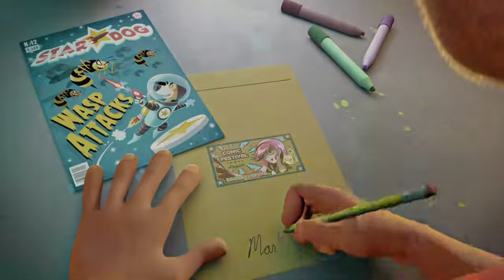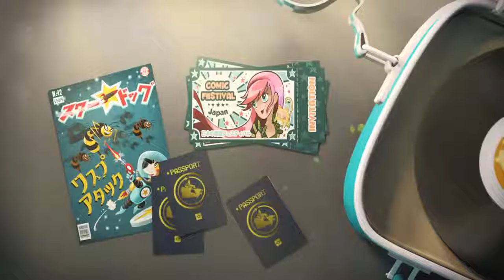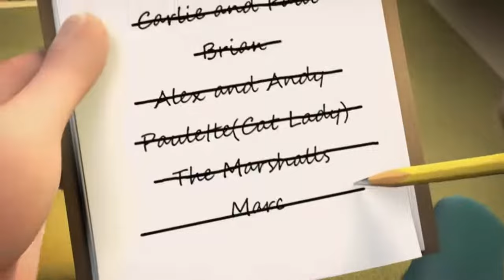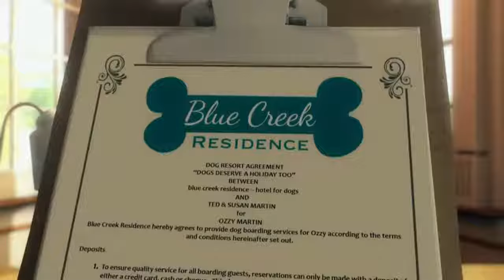Cartoon Full Movie Ozzy